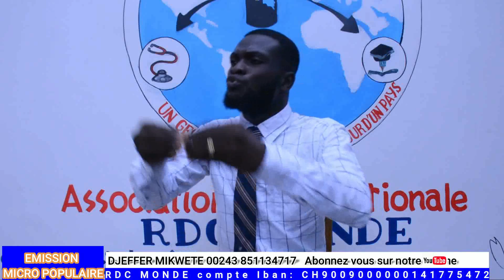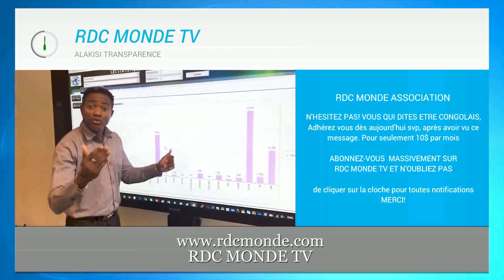KABILA EN DANGER FATSHI AYOKI SOUFFRANCE YA PEUPLE AZUI DECISION YAKO KATA COALITION FCC MAWA NABANG